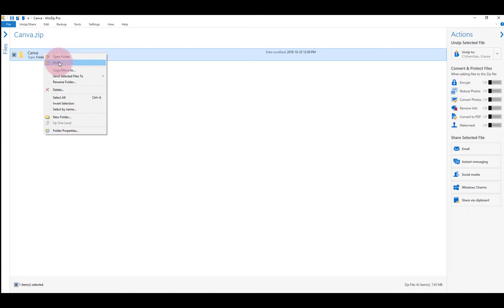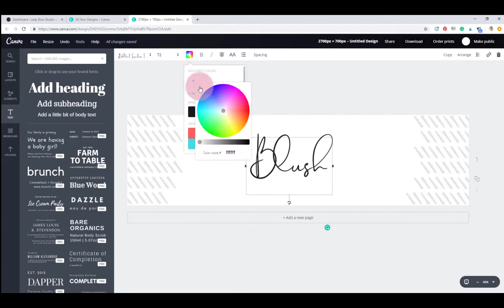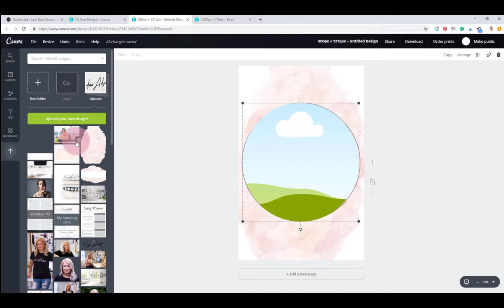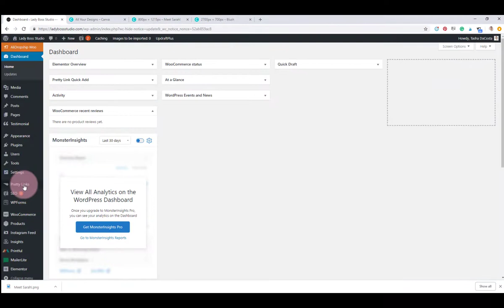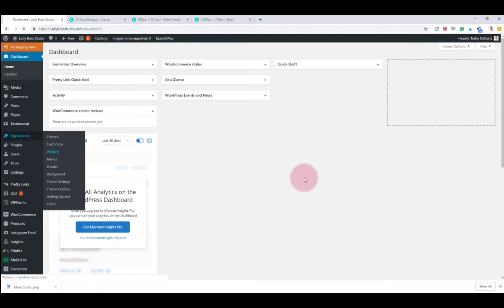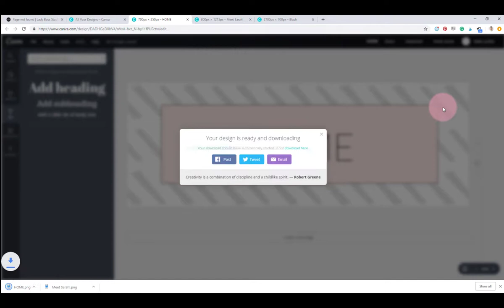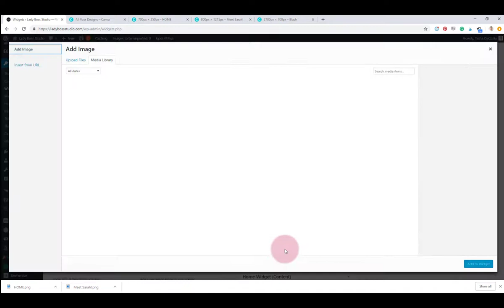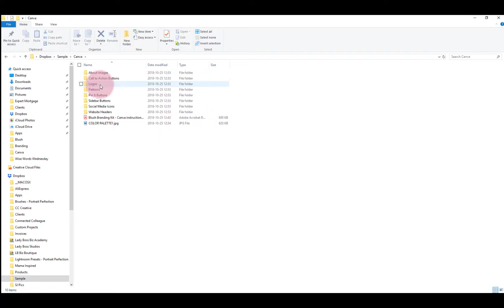Canva Web Branding Kit Template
Learn how to use our Canva Web Branding Kit to  up your Branding game.  Download the images to your Canva Account, Edit them and then upload them to your site in minutes!